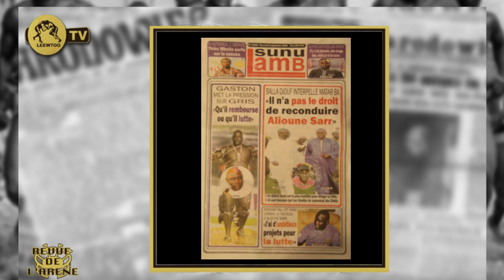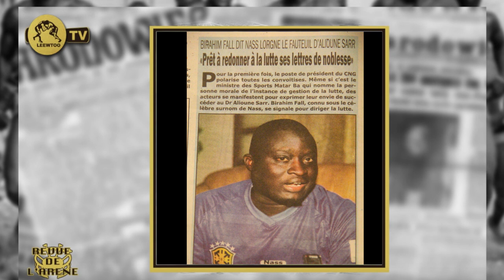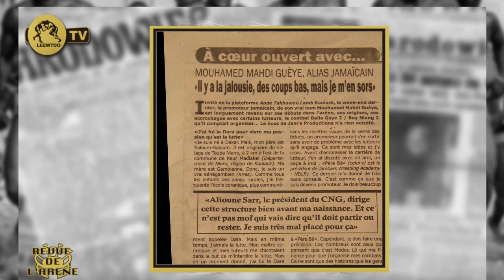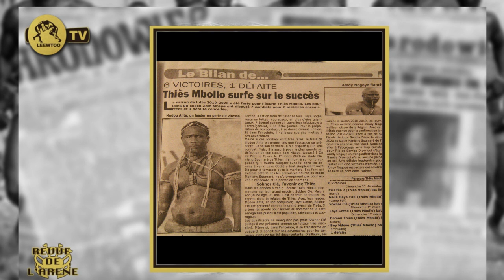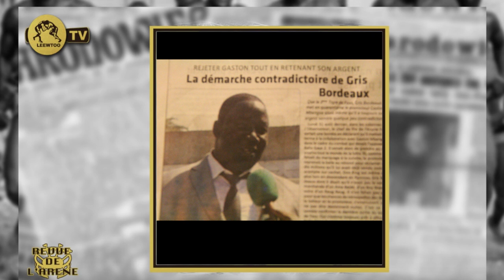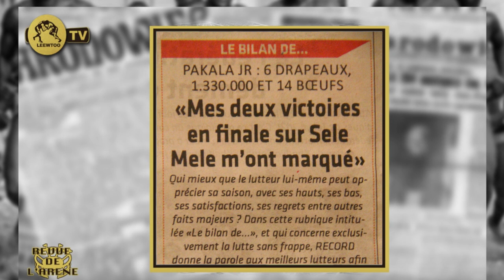Gris Bordeaux attaque Gaston Mbengue: Khoulo na akk nieup...